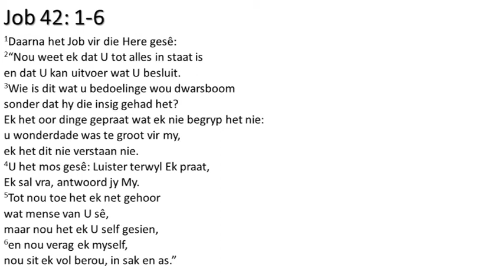Midweek 11 Februarie 2021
Waarom gebeur slegte dinge met goeie mense?